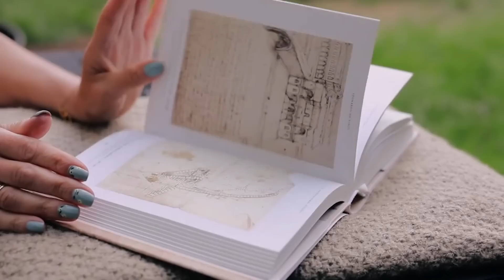3 Cara Untuk Menjadi Orang yang Menarik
3 Cara Untuk Menjadi Orang yang Menarik

Selasa -Jumat : Business Mentoring
Senin - Kamis : Motivation
Rabu - Sabtu : Balancing Life

Semoga Menginspirasi